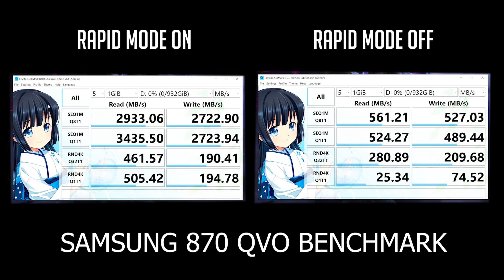Samsung 870 QVO 1TB SSD Rapid Mode On Vs Off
Anonymous Roblox Voretard Reporting Form My Discord Server My Discord Username kurisusanyt I just got a brand new Samsung 870 QVO which I am using as a second SSD for my gaming laptop for the purpose of mass storage.  Lets See how Much faster this SSD can be when rapid mode is on.

Friends channels
I Am Part Of The Nightcore Union